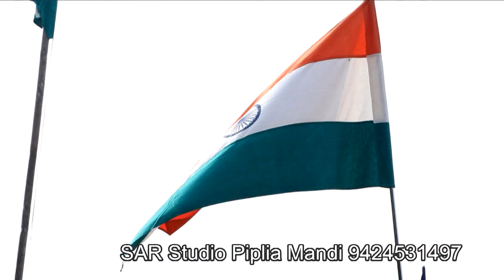15 August 2018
SAR Studio Piplia Mandi